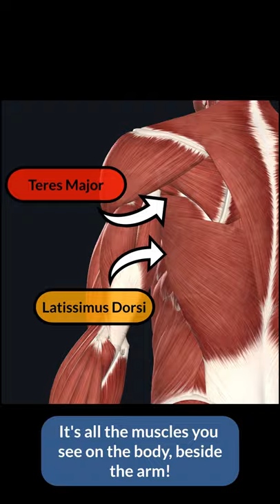Lat x Rotator Cuff Massage 💆‍♀️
Let's 💆‍♀️💆‍♂️ massage today!

🎯 Something I do almost everyday actually!

Here's a 🎥 video on myself massaging a dear patient of mine (they're all 🦌 dear to me technically), in the lateral scapular girdle area.

🎯 In this area we have some important 💪 muscles that we need for many of the things we do everyday!

🎯 The Latissimus Dorsi - the largest upper body muscle we have.

🎯 The Teres Major - 🧝‍♂️The Lat's Little helper. So cute.

🎯 The Teres Minor and Serratus Anterior - I don't touch on them too much, but they're in the area and their superficial connective tissue are 💯% affected by what I do!

💪 These muscles are all constantly used and sometimes unfortunately abused 🥴

✋ Some therapeutic touch, as well as some indication to 👉 point out the dysfunction in the area is always helpful!

Hope you enjoy today's video, and if you do, give it a ✅ share to someone who think might enjoy it too!

After all, sharing is caring 🧡

Do you enjoy💆💆‍♀️ Massage Therapy⁉️  Me too, that's because I'm a Registered Massage Therapist - if you're looking to have treatment with a ⚕️ health care professional about a 💢 pain problem or functional issue you have, and happen to live in the 🇨🇦 Greater Toronto Area, specifically Mississauga - 📮 DM me or visit my 🌐 website with the link in bio!